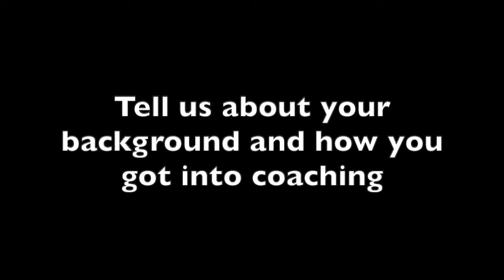Meet the Coaches - Dave Knight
Get to know the coaches behind Do3. We have a wealth of experience so watch and get to know us a little better!